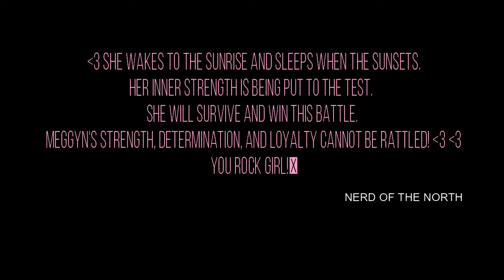HELP GRANT A MOTHERS WISH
Meggyn's need is much greater and sooner than we expected, please help us grant Meggyn's Mom(Deb) wish.